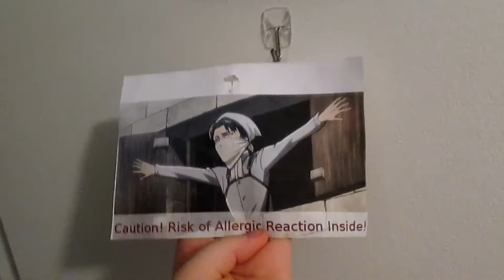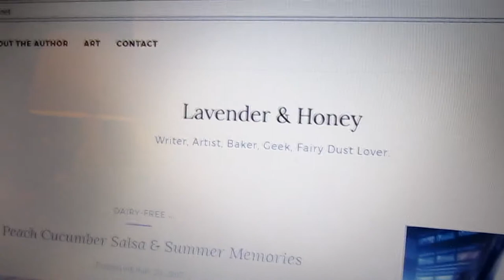Being Productive when Chronically Ill 🥄 8/13/17